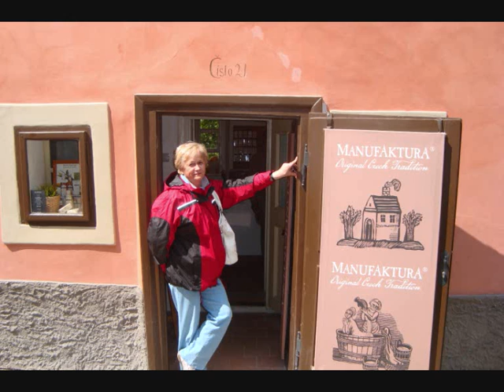PRAGA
DLA MOICH PRZYJACIÓŁ I ZNAJOMYCH.